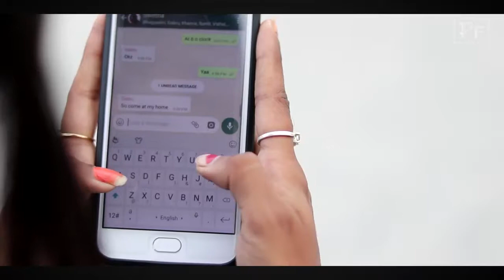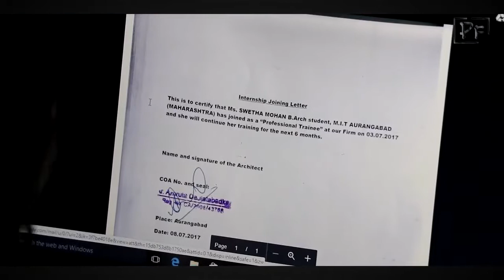What's app status ♥ Touching.... 😜